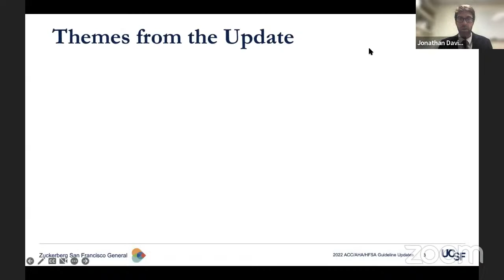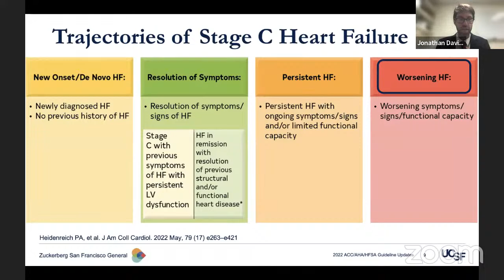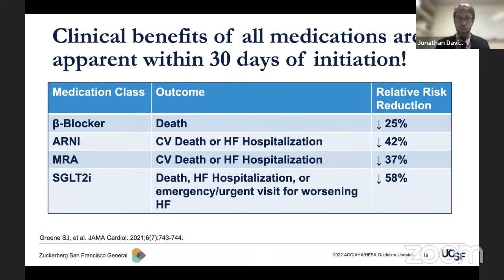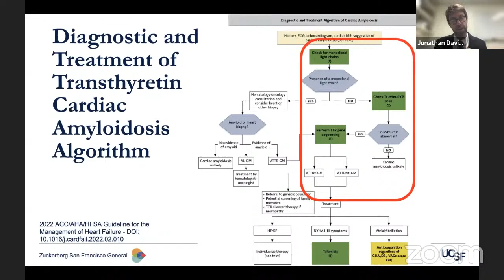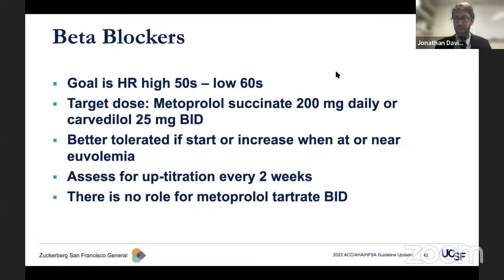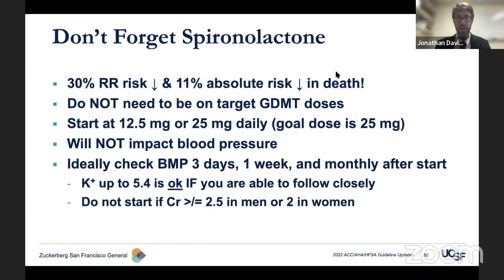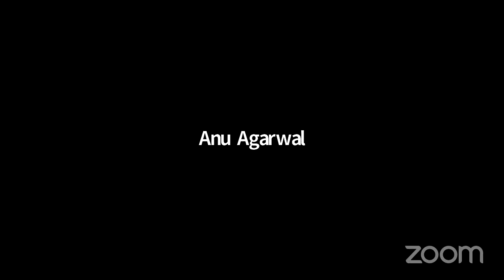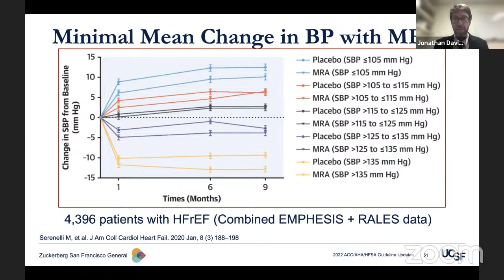Cardiology Grand Rounds - Dr. Jonathan Davis, 11/2/22